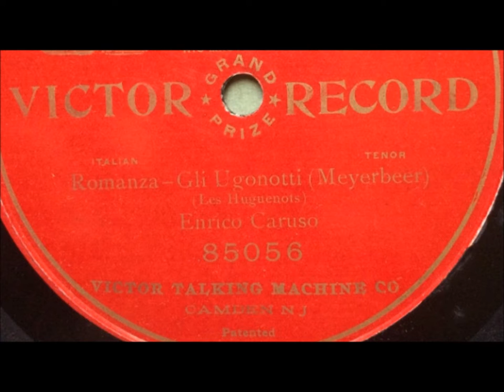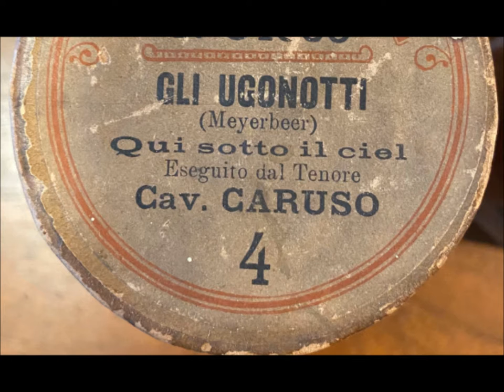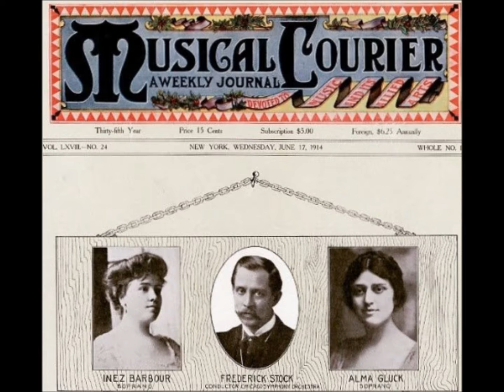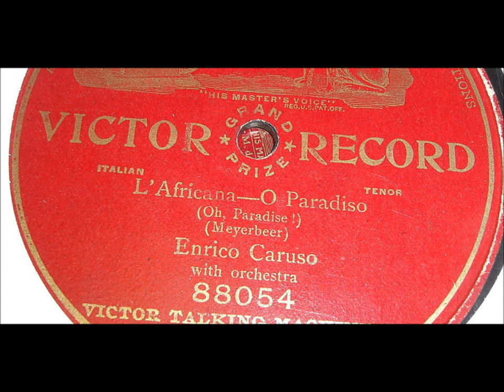Enrico Caruso "Deh! Ch'Io Ritorni" (Lead me toward the vessel) Meyerbeer's L'Africana (1920)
This is from Caruso's final session on September 16, 1920.

The tenor died a year after this session.

Enrico Caruso

"Deh! Ch'Io Ritorni" ("Lead me toward the vessel") from Meyerbeer's L'Africana

From Act IV.

Eugène Scribe wrote the libretto.

He was loved as the lead tenor in "warhorse" works--that is, in operas that stand the test of time, being produced often. But he also took risks, gambling on newly created roles (with no guarantee that the new opera would succeed) and also helping revive forgotten operas. He excelled in Italian and French roles. His voice was not suited for Mozart or Wagner.

The tenor's first recording session was in a hotel room in Milan on April 11, 1902.

One month earlier, Caruso enjoyed a triumph in the premiere of Franchetti’s opera Germania.  This led to the tenor making records.

On April 11, 1902, Caruso was paid by the Gramophone & Typewriter Company’s Fred Gaisberg to sing ten numbers into a recording horn in a Milan hotel room.  The fee was 100 pounds sterling.
The story about the company saying the fee was too high is apocryphal.

The tenor sang to piano accompaniment provided by Salvatore Cottone.

Gaisberg (either Fred or his brother Will) wrote “Carusso” on early wax blanks.

You could say this session as giving birth to a new era. Before 1902, opera recordings aroused little enthusiasm since voices on discs and cylinders were distant, often drowned out by surface noise.  Early opera recordings gave little satisfaction.

Caruso helped make gramophones respected because his voice recorded well (in addition to the tenor being a master of interpretation and having a voice that thrilled audiences when he sang in opera houses).  Before 1902, recording officials had difficulty convincing celebrities to make records since the final product was crude.  Some celebrities did make recordings in 1902 (Plançon, Van Rooy, Calvé, Scotti, Bispham, Renaud)--partly to earn large fees for little work, partly to satisfy curiosity about how they sound.  But Caruso’s success inspired many others.

On April 19, 1903, Caruso made seven recordings in Milan for the Anglo-Italian Commerce Company. These were released as blue-label Zonophone discs.  These are the first Caruso recordings to open with spoken announcements.

In late October 1903, three more titles were recorded in Milan for the Anglo-Italian Commerce Company.  These were issued by Pathé in two formats: cylinder and disc.  Opening spoken announcements on these three items are longer than on Zonophone since the company is cited.

Next, Caruso cut two titles for the Gramophone & Typewriter Company--the last Milan session.

Caruso’s records helped make him a star in opera houses, and Caruso’s success in opera houses helped record sales.  Discs brought wealth and fame to the artist, and tenor's name brought prestige to the Victor Talking Machine Company.

On September 16, 1920, the ailing tenor visited a recording studio for the last time (at Trinity Church at Camden, New Jersey).

In 1921 he was diagnosed with purulent pleurisy and empyema.